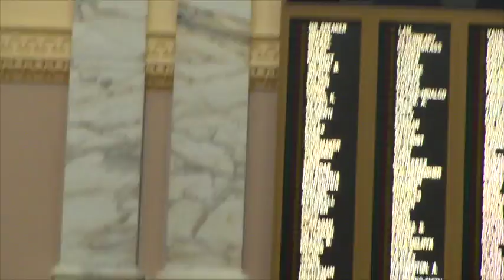State of the State Reactions - 2/4/16